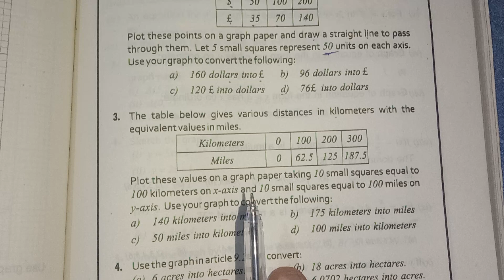9th Class General Math, Chapter 9, Exercise 9.3 Question 3 Complete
9th Class General Math, Chapter 9, Exercise 9.3  Question  3  Complete